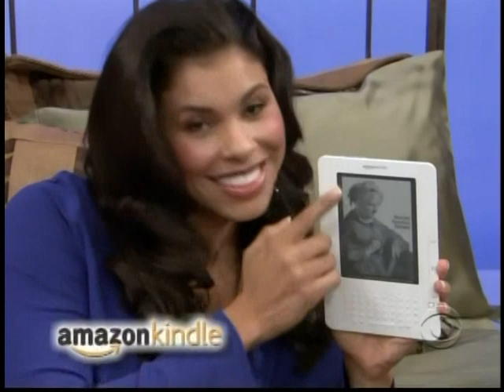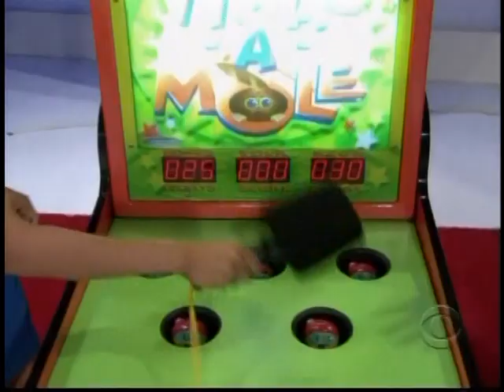tpirmodelstv.com - Gwendolyn Osborne 10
Sexy Gwendolyn Osborne in swimsuits and bikinis on The Price is Right!